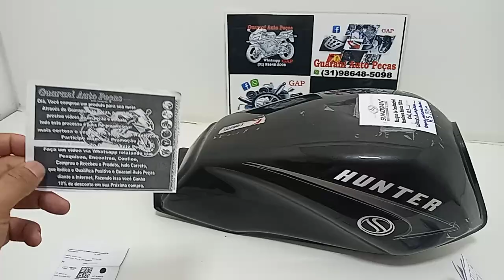TANQUE SUNDOWN HUNTER 125 INSPEÇÃO E EMBALO PARA RICARDO CLIENTE GAP EP 03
Peças novas e usados para Motocicletas Importadas de baixa cilindrada Organização , Qualidade e Dedicação aliados ao melhor preço para Peças e Acessórios de Reposição para Motos =